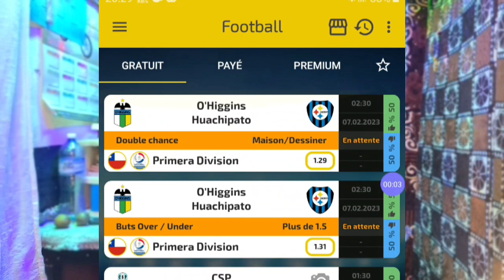Gagner de l'argent avec cette faille 1xbet 27 000 CFA | gagner des millions | faille 1xbet 2023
Découvrez la faille extraordinaire que je vous présente dans cette vidéo pour vous permettez de gagner énormément d'argent en utilisant l'application de pari 1xbet, 1win, betika et autres.

▬▬▬▬▬▬▬▬▬▬▬▬ VIDÉOS ASSOCIÉES  ▬▬▬▬▬▬▬▬▬▬▬

► CREER un COMPTE IZI CHANGE

►🔴 LIEN D'INSCRIPTION FYATU (carte BANCAIRE visa, virtuelle et Echange des CRYPTO en RDC et 40 autres pays)

🔴 Gagner de l'ARGENT sur INTERNET (stratégies qui marchent pour de vrai)

❤️ laissez vos avis en commentaire et Demandez nous un sujet à traiter dans la prochaine vidéo ou les prochaines vidéos

NOS FORMATIONS OFFERTES

🔥 Découvrez nos formations sur la LES BASES DE LA CRYPTOMONNAIE GRATUITEMENT Pendant 3 JOURS chrono

00:00 : Introduction